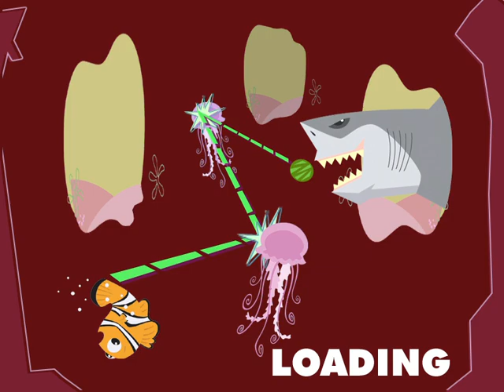Finding Nemo - Nemo's Underwater World of Fun [Longplay (PC)]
This is from my childhood, so here have a longplay :) The nostalgia I have for this game ahhh. Sorry for skipping dialogue in some parts... I am planning on speedrunning the game at some point

Vid Chapters:
00:00 Menu
00:07 Game Start
00:52 Crush Catching Current
07:38 Moonfish Memory
14:57 Kelp Ball's with Bruce
19:55 Rock Memory with Dory
23:52 Anchor & Blenny Shell Game
27:26 Superswim Races
32:53 Ending Scene
34:12 Interactive Environmental Objects
35:47 The Tank Gang Music